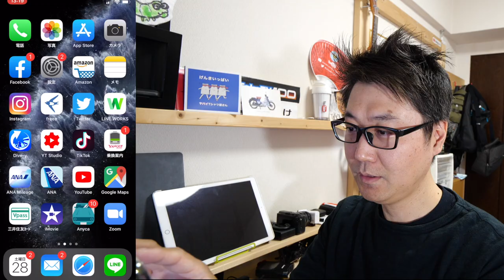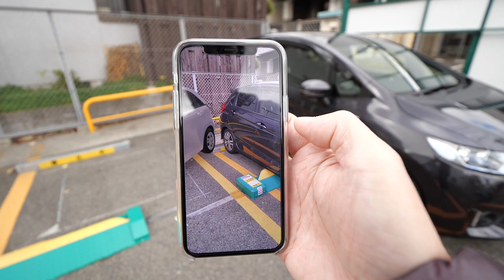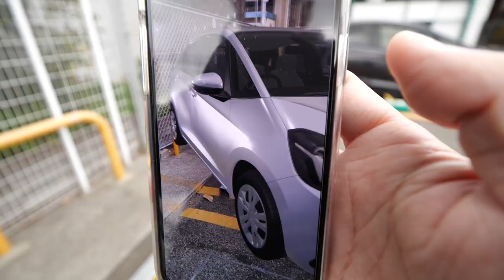スマホで簡単AR 新型フィットと現行型フィットを比べてみた！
このURLをクリックしてQRコードを読み込んでね！